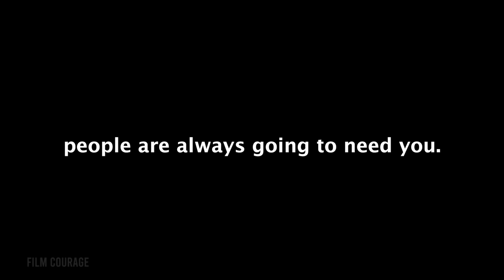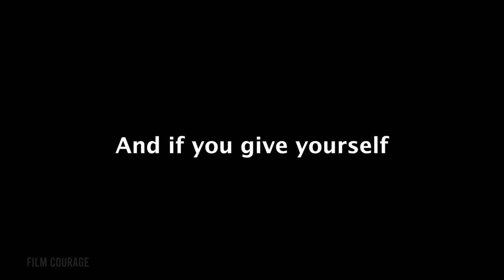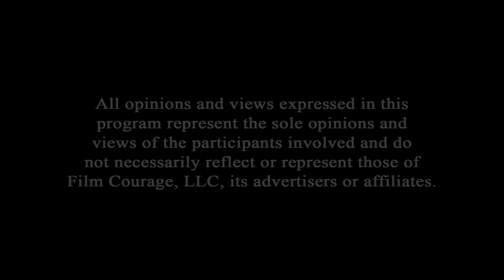Solve Your Story Structure Problems In 11 Steps - Pat Verducci [FULL INTERVIEW]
0:00 - Great Movies Have These 3 Essential Story Elements
13:53 - Writing Can't Be Taught
26:29 - If I Don't Write I Don't Feel Good
34:28 - How To Find The Emotional Spine In A Screenplay
45:05 - Theme Comes Last In The Writing Process
55:20 - 11 Step Story Structure Made Easy
1:09:27 - Story Structure Is A Form Not A Formula
1:21:00 - A Writer's Job Is To Create Questions, Not Give Answers
1:29:58 - How To Figure Out What A Character Wants

Writing Coach, Teacher, Mentor and Screenwriter Pat Verducci teaches two Advanced Screenwriting courses at UCLA TFT. She has written scripts for Touchstone Pictures, Witt-Thomas Productions, and Walt Disney Animation Studios. She has also worked as a story consultant for Disney/Pixar.  She wrote and directed the feature film True Crime, starring Alicia Silverstone, and her writing credits also include documentary shorts for HBO and Showtime. She co-produced Somewhere Between, a feature documentary about four teenaged girls transracially adopted from China, and served as a story consultant on the Tinkerbell franchise for Disney. She is currently the script editor on several feature film projects for Film Victoria and Screen Australia, and is writing Citizen Bella, a documentary on the life of modern dancer Bella Lewitzky.  Verducci serves as a mentor at Cinestory and the Meryl Streep funded IRIS/New York Women in Film and Television’s Writer’s Lab for Women. She’s a member of the Writers Guild of America.

AUDIO